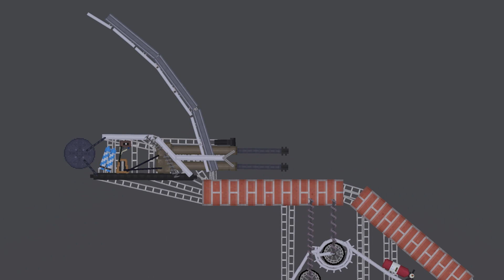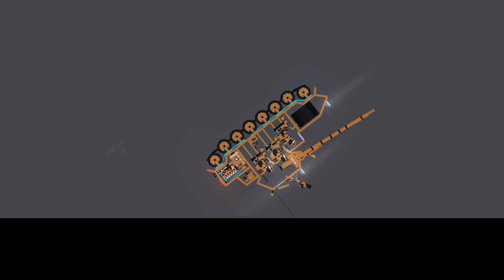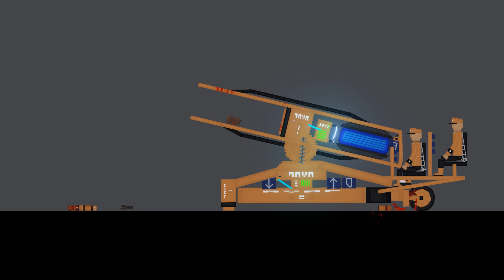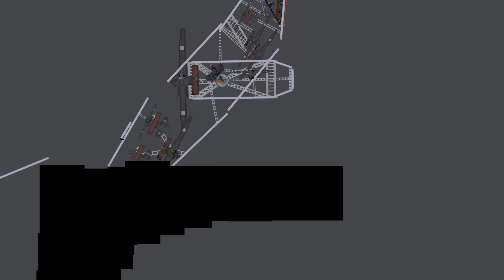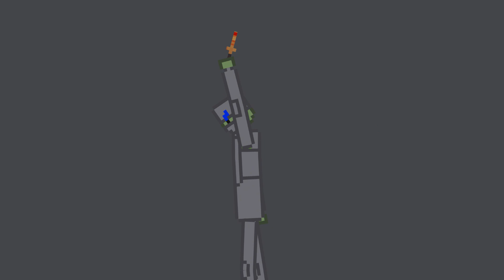Future War in People Playground